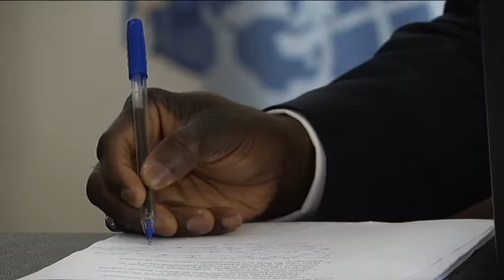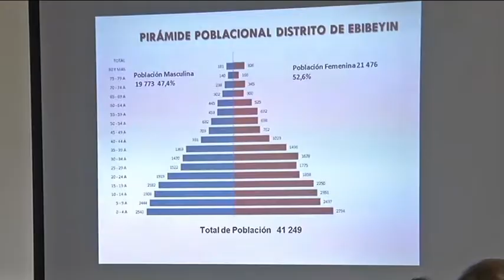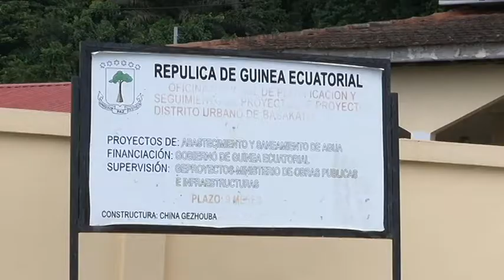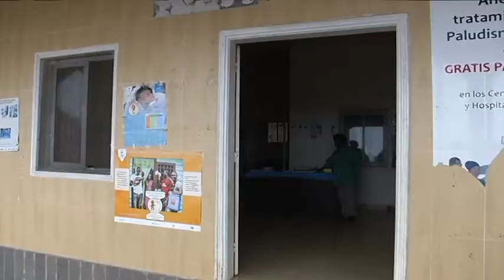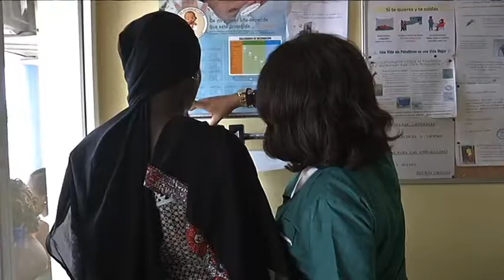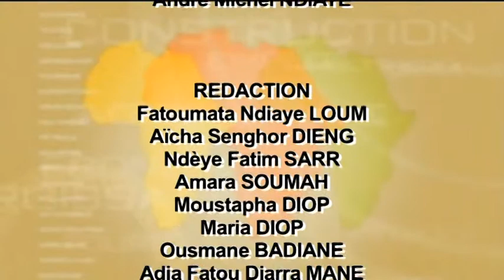MALABO: Noble Energy s'engage pour réduire la mortalité maternelle au côtés de l'UNFPA et de l'Etat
A Malabo, en Guinée Equatoriale se développe  un modèle très original de partenariat avec l’État, l’engagement du secteur privé par le biais de la politique RSE de la compagnie  américaine Noble Energy et l’UNFPA. L'objectif du projet porte sur la réduction de la mortalité maternelle et néonatale en Bioko Norte et Kie Ntem.